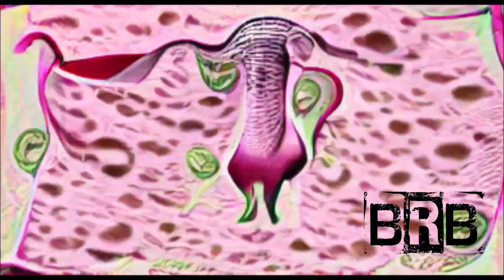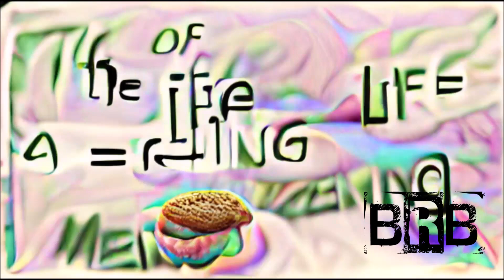Free+Tax - Grimy Hard Drive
Free+Tax Track 10 from Stinky When Dead

TIP HERE

BRB©